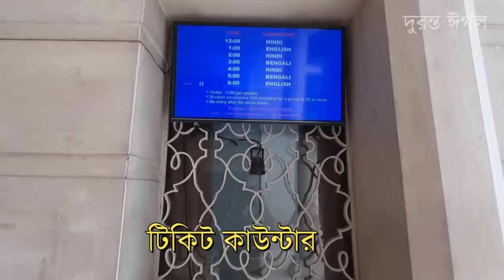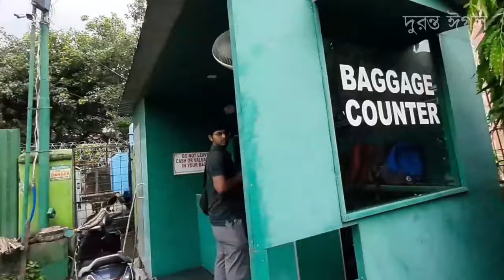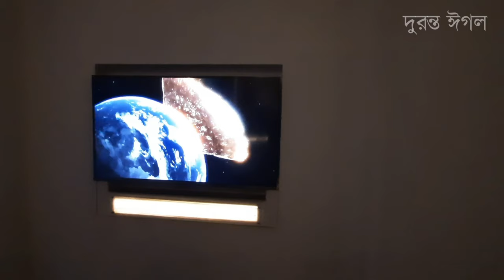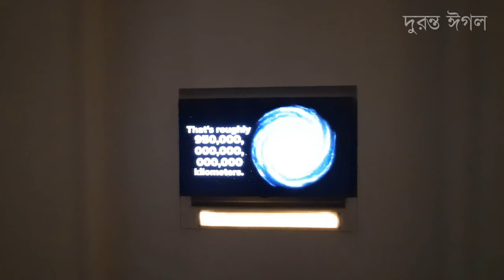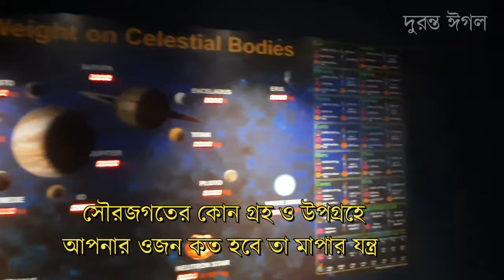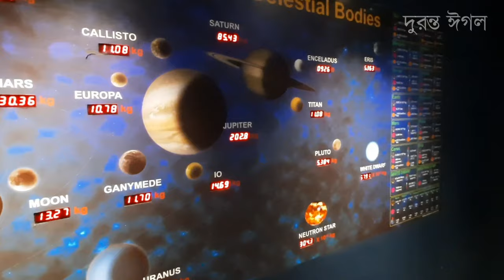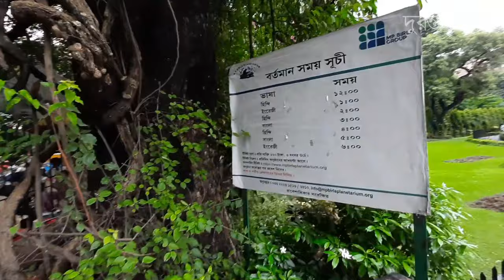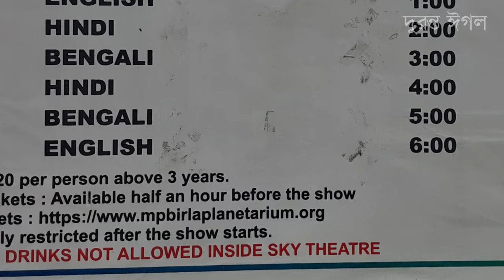বিড়লা তারামন্ডল। ভিতরে কী হয় দেখুন। Birla Planetarium Kolkata ।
kolkata tourist places
kolkata sight seeing
birla planetarium kolkata
birla planetarium
birla taramandal
birla planetarium show video
birla planetarium kolkata show
birla planetarium show
birla planetarium kolkata show time
birla planetarium kolkata ticket price
duronto eagle
দুরন্ত ঈগল

But if, still, you being the original creator of any of the creative works, do have any objection for use of your copyrighted material within my creative media work, please let me know if I have to give any specific credit here or remove the part of your work from my video.
Credit:
(1)Google: For some photos
(2) M.P. Birla Planetarium, Kolkata